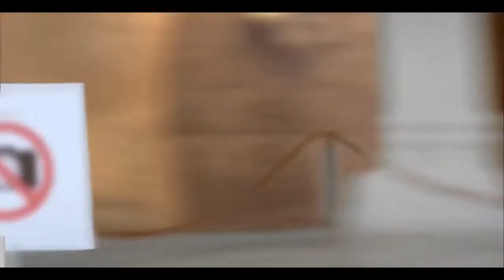Candyman Jellicious - Museum (2015, India)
Here's a random Indian candy commercial for a change of pace